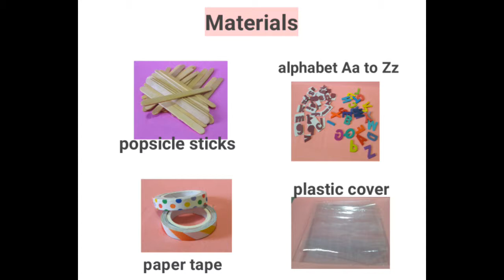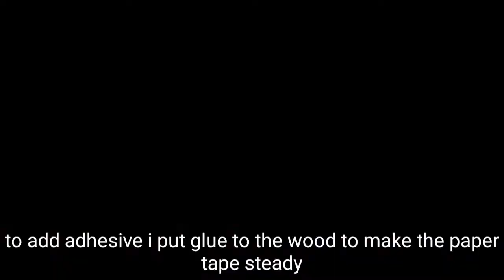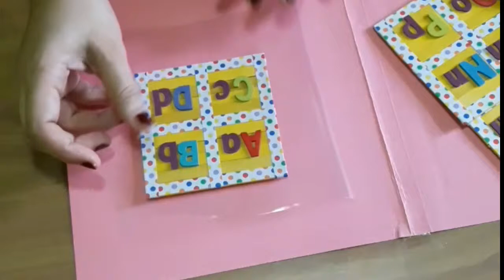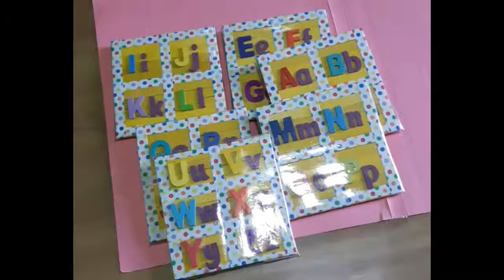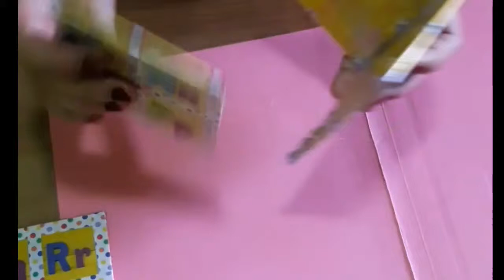How to make complete alphabet in one block using popsicle sticks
This is a video tutorial on how to make complete alphabeth from Aa to Zz using popsicle stick.

You can diy this project by using cardboard, illustration board or any materials that you are comfortable to use. To make it more interesting for kids you can make a bigger version so that you can put a picture that have a beginning sound of each alphabeth.